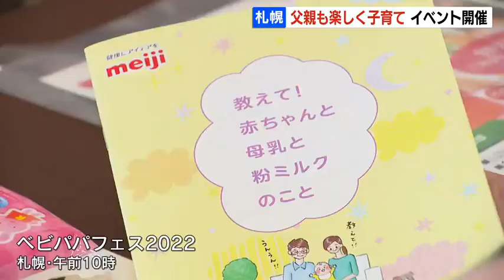父親の子育て参加をもっと増やすために…「ベビパパフェス」開催 札幌市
父親に子育て参加の機会を増やしてもらいたいと、札幌市がイベントを開きました。ＨＢＣ昼ニュースで放送2022年10月23日(日) 11時35分  更新